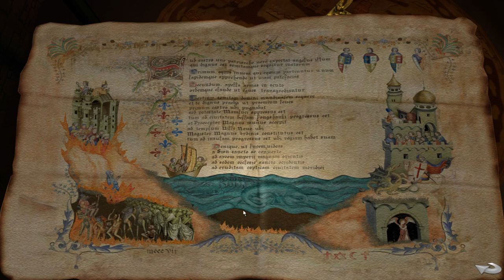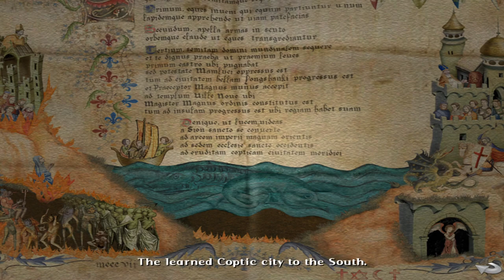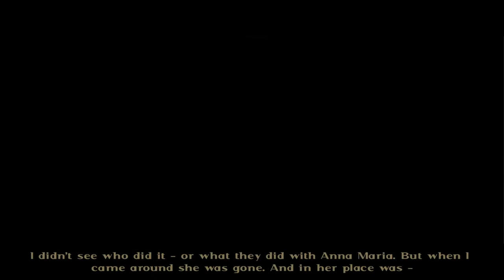HE'S NOT A WAITER! | Broken Sword 4: The Angel of Death (BLIND) #18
My blind let's play/ playthrough of Broken Sword 4: The Angel of Death! Broken Sword: The Angel of Death (Secrets of the Ark: A Broken Sword Game in North America) is a 3D point-and-click adventure game developed by Revolution Software and Sumo Digital, which was released in 2006 in Europe and Australia and in 2007 in North America. Being released only on Windows, it is the only game in the Broken Sword series not to be released on any console. The player assumes the role of George Stobbart, an American patent lawyer, as he and Anna Maria, a girl with an old manuscript, search for a great treasure that the manuscript leads them to. The game uses a point and click interface, though George's moves can be controlled using a keyboard.

In this episode, we head into the new room and find a Golden Angel on a pedestal! Picking it up won't work, so we look at the map on the floor! We use the Manuscript to figure out which cities we need to interact with and then pick up the Angel! Looks like we need to solve the final verse to get a way out though and this one is more complicated! We get back to the hotel room and George and Anna Maria get closer! Then we wake up in a prison cell! Looks like it was an eventful night!